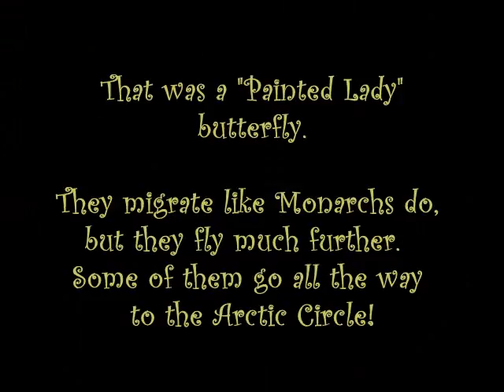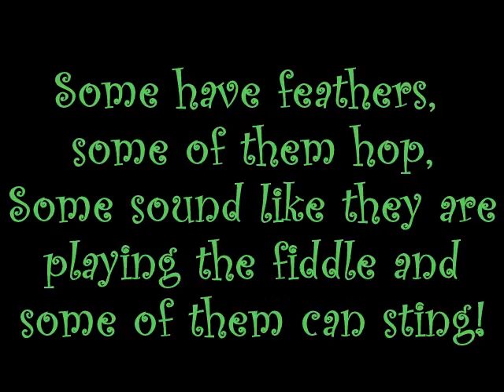My September Garden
Critters in my garden